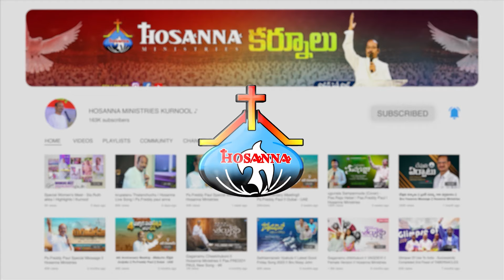Hosanna 47th Gudarala Panduga Special Message - Pas.MADANAPALLE RAJASEKHAR garu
Instagram ( HOSANNA MINISTRIES KURNOOL )
Facebook ( HOSANNA MINISTRIES KURNOOL )
Spotify ( HOSANNA MINISTRIES KURNOOL )

🚫Re-uploading in any platform is strictly prohibhited. If you do risk your channel.Please support and Be blessed.